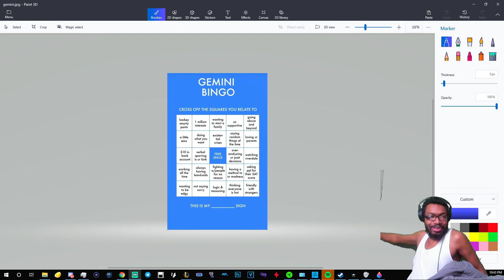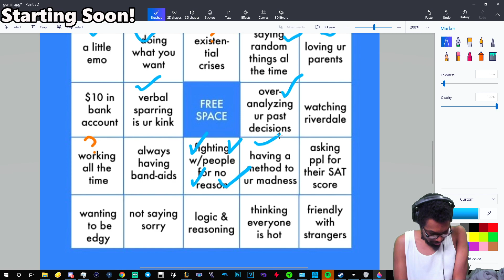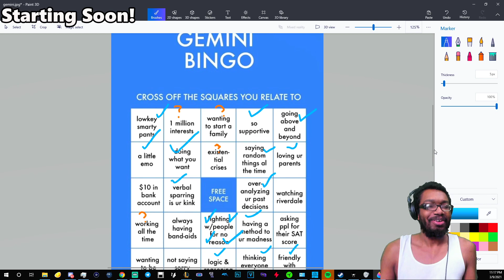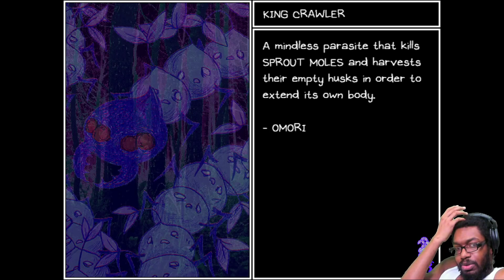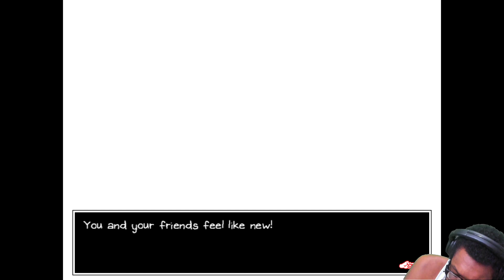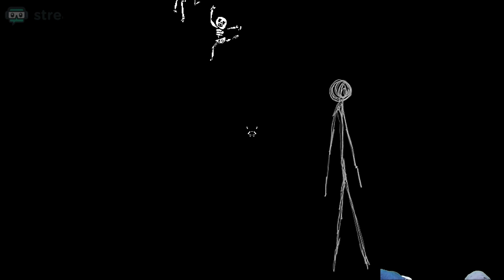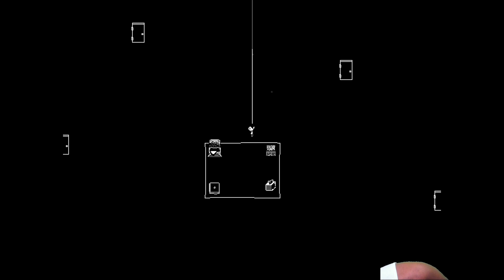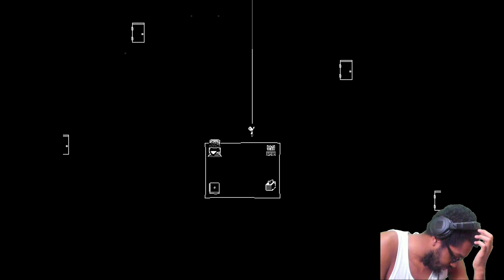OMORI (Hikikimori Route) - Part 5